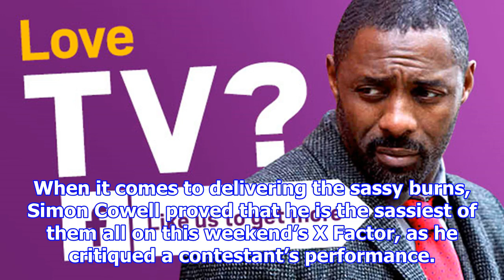[NEW TIME 24H] Burn! simon cowell throws shade at victoria beckham during x factor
Burn! simon cowell throws shade at victoria beckham during x factor
When it comes to delivering the sassy burns, Simon Cowell proved that he is the sassiest of them all on this weekend’s X Factor, as he critiqued a contestant’s performance. The music mogul saw an oppo...